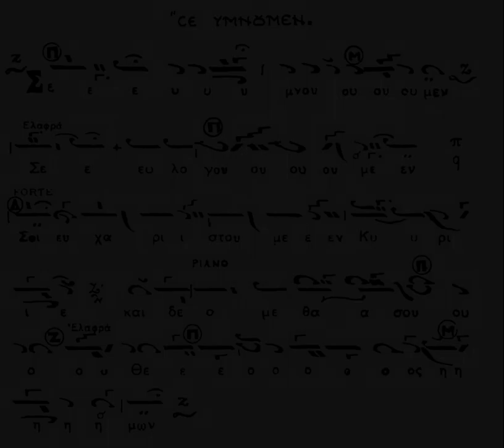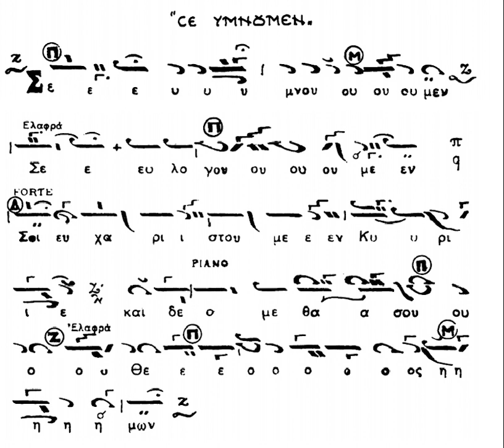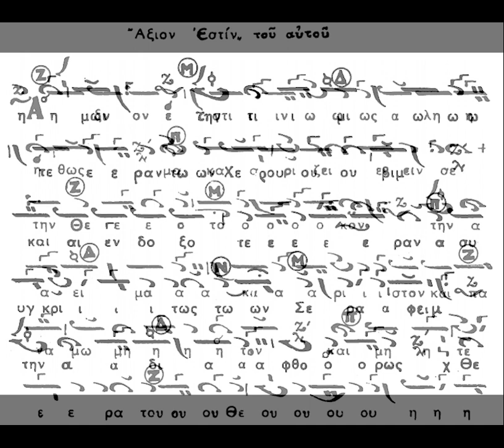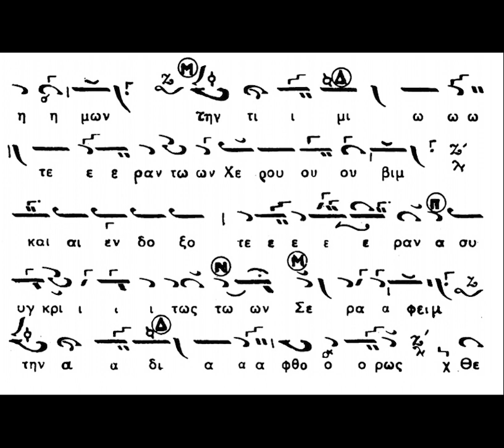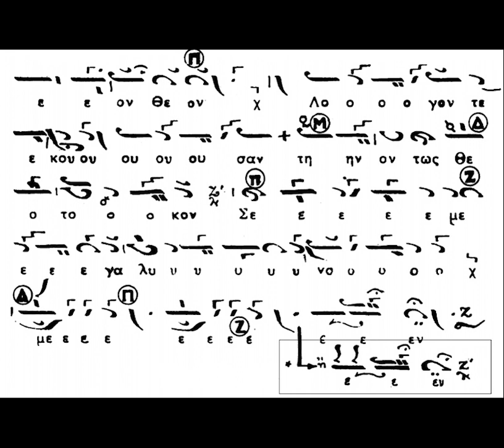ΧΑΡ. ΤΑΛΙΑΔΩΡΟΣ - ΣΕ ΥΜΝΟΥΜΕΝ & ΑΞΙΟΝ ΕΣΤΙ Κ. ΠΡΙΓΓΟΥ - ΗΧΟΣ ΒΑΡΥΣ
Ψάλλει ο αείμνηστος Άρχων πρωτοψάλτης της Ιεράς Αρχιεπισκοπής Κωνσταντινουπόλεως Χαρίλαος Ταλιαδώρος († 2021),  το "Σε υμνούμεν" και το "Άξιον εστί" του Κ. Πρίγγου σε ήχο βαρύ.

Καλή ακρόαση!!!